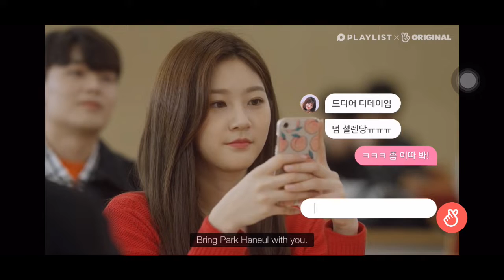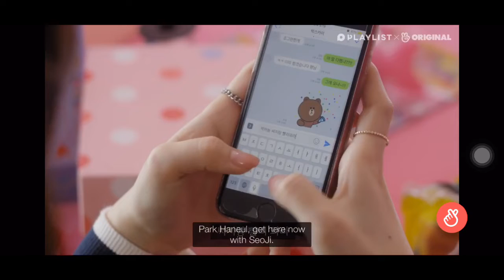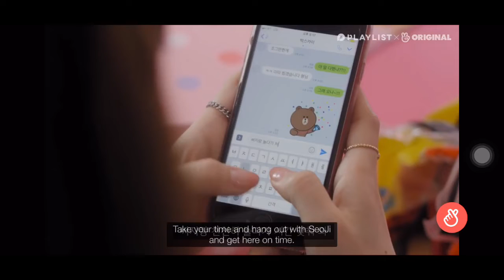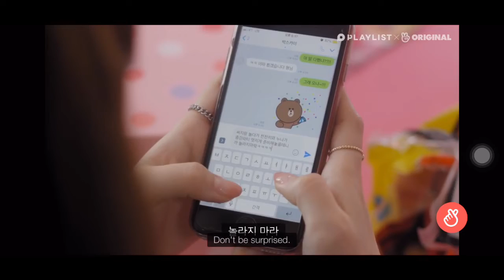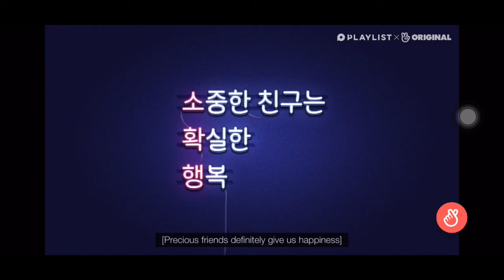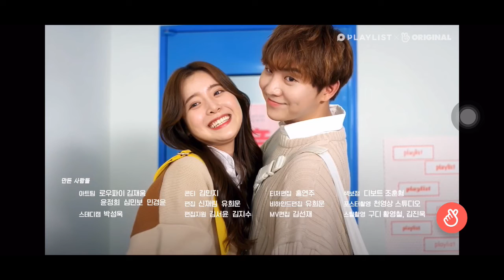My Crush Asked Me To Be Official - Love Playlist 4 Jimin X Haneul Cuts Part 7 FINAL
It's the final last cut! Hope you guys enjoyed it and hope they are in Season 5 as well!!!